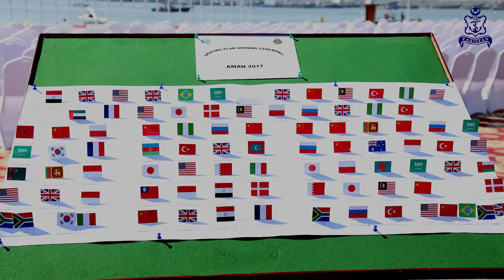Pakistan Navy hosts 6th Multinational Maritime Exercise AMAN-2019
Pakistan Navy hosts sixth Multinational Maritime Exercise AMAN 2019 in the ongoing month.

Aman2019, uniting 45 countries with one mission, "Together for Peace".